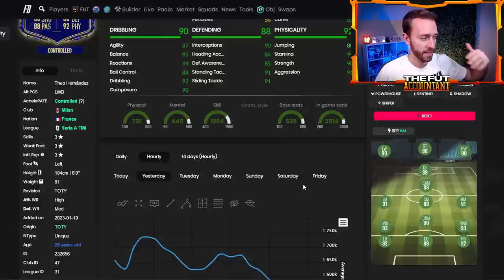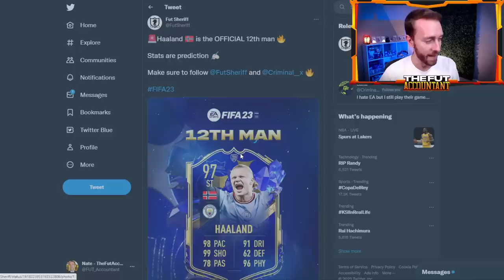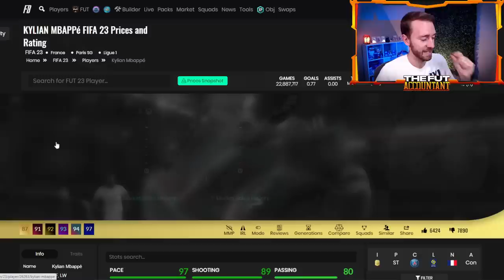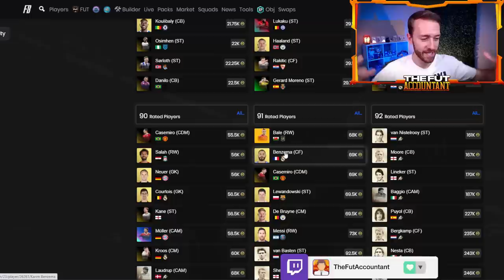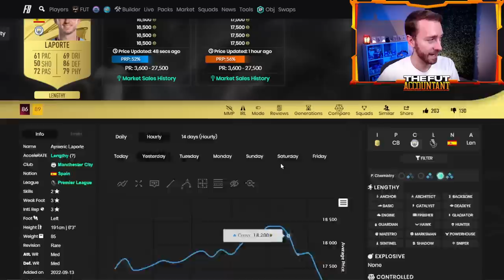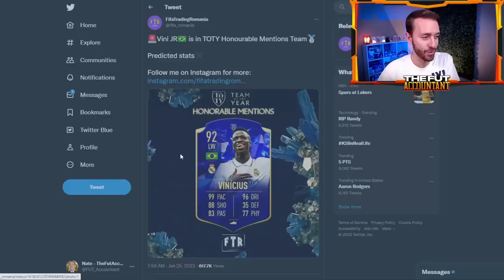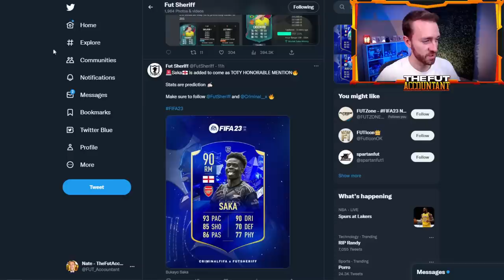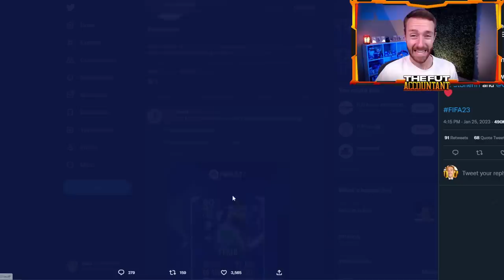FULL TOTY + MBAPPE POTM?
The FULL Team of the Year is expected to be in PACKS today in FIFA 23 Ultimate Team. In today's video we take a look at how this could go down in FUT 23 and also the BIG POTM Mbappe SBC that we are hoping for today!